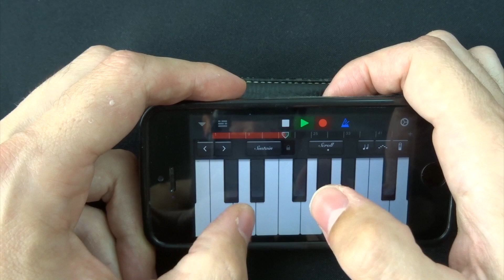BABY SHARK SONG (1$ PIANO VS IPHONE VS CAT PIANO)